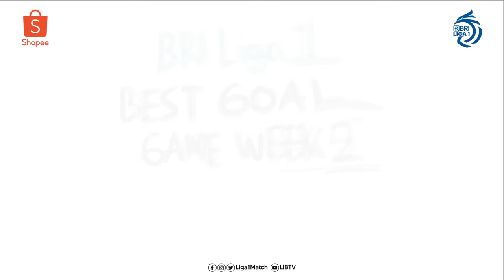[Goal of The Week] Gol Jonathan Bustos terpilih menjadi Goal Of The Week Pekan 6, BRI Liga 1-2023/24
[Goal of The Week]
Gol Jonathan Bustos terpilih menjadi Goal Of The Week Pekan 6, BRI Liga 1-2023/24

Dukung terus tim kebanggaan kamu di BRI Liga 1-2023/24.

Setiap Jam 8 Malam. Paling Murah, Paling Lengkap di Shopee!